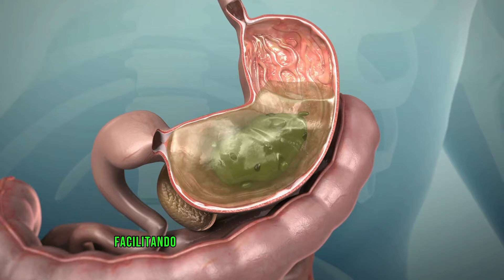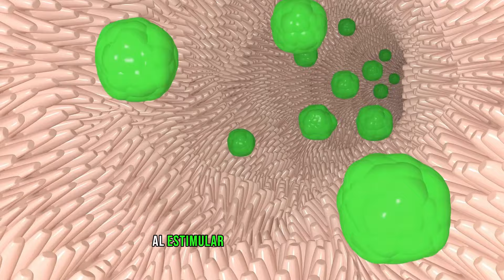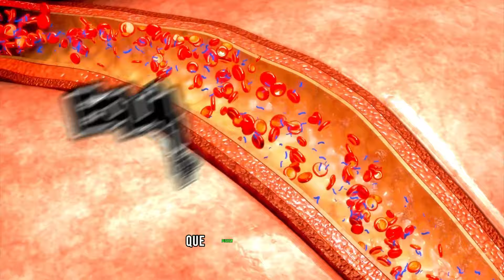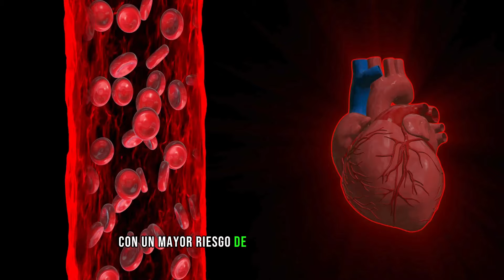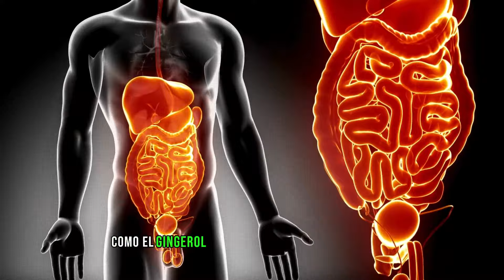¡IMPACTANTES EFECTOS del JENGIBRE en TU CUERPO!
Existen muchas enfermedades que mejoran al tomar o comer 2 gramos de jengibre todos los días como la diabetes, resistencia a la insulina, obesidad, enfermedades cardíacas, náuseas y vómitos. Esto tiene enormes beneficios para la salud y el metabolismo.

Algunos médicos consideran al jengibre uno de los mejores alimentos que puedes consumir ya que tiene beneficios para el hombre y la mujer.

Puedes consumirlo en forma de té, fresco, polvo deshidratado o cocinado junto con tus comidas.
La dosis recomendada por día de jengibre es de 2 a 4 gramos.

Un secreto de los nutricionistas: puedes tomar una tasa de té antes de las comidas para obtener sus efectos digestivos.
salúdanos en nuestras redes, encontraras mucho mas contenido.
compra jengibre en polvo

nuestro libro digital de recetas nutritivas
Transforma tu vida a través de la comida y adelgaza sin sacrificios

libro Tu cerebro tiene hambre: 5 grandes cambios que te ayudarán a perder grasa y ganar salud
de la doctora Marián García (Boticaria García)